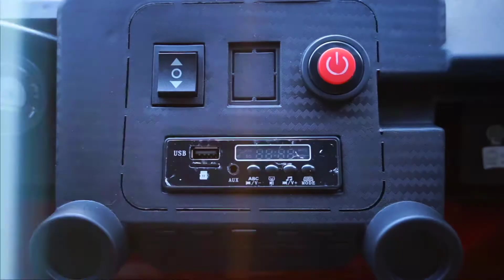REVIEW MOBIL MAINAN AKI SHPTOYS | ROCKY & COOLTECH | VOLTA 5008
Yuk di ihat sampai habis jangan di skip yah.

Review untuk membandingkan antara kelebihan dan kekurangan kedua mainan aki yang  berbeda.

menurut kalian, mana nih yang lebih unggul?